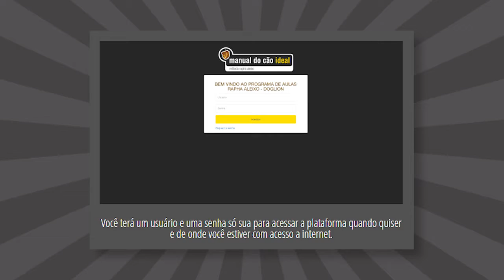Atend. Presencial com Bônus Exclusivo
👉🏻 Manual do cão ideal - O programa de aulas que vai te levar do 0 ao 100% na educação e no ensino do seu cão. Passo a passo detalhado que já ajudou mais de 1.800 famílias a transformar suas relações com seus cães.